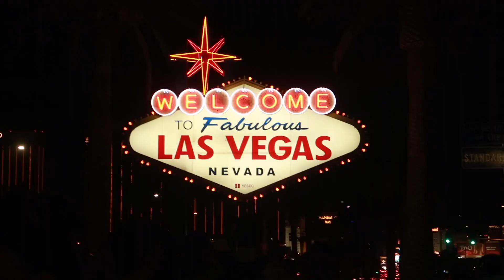TRAVELING TO VEGAS AT 21 (we got lost) | Vegas vlog #1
A: California, United States

A: Chinese

Q: What's your age?
A: 21